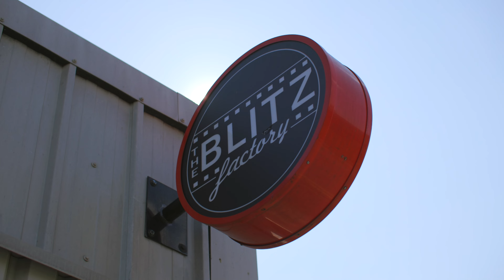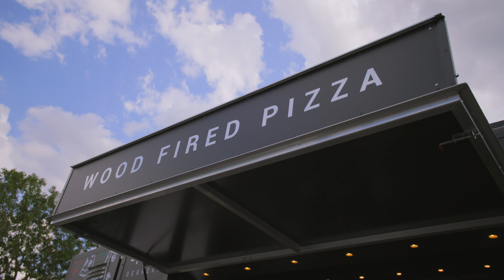PowerShot V10 Launch Event in the UK - Creating Neon Lights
Influencers shine bright and create neon magic at the Canon PowerShot V10 launch event in London!

Captivate and grow your subscribers with Canon’s dedicated 4K vlogging camera. A lightweight all-in-one you can simply pop in your pocket. Easy.